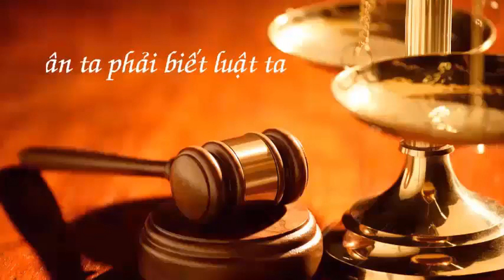Mẹ qua đời, các hàng thừa kế tranh chấp - luật sư